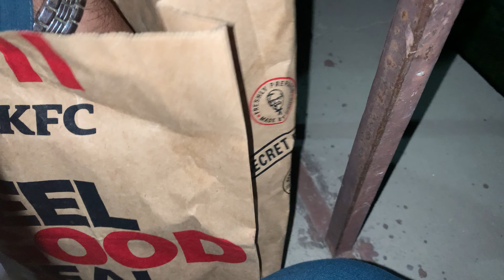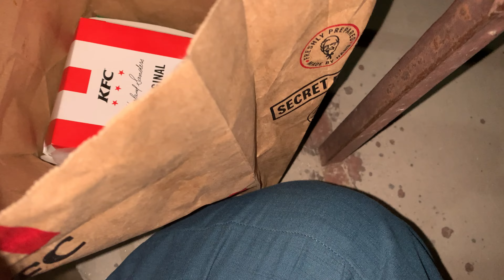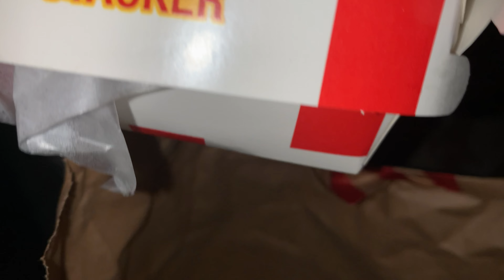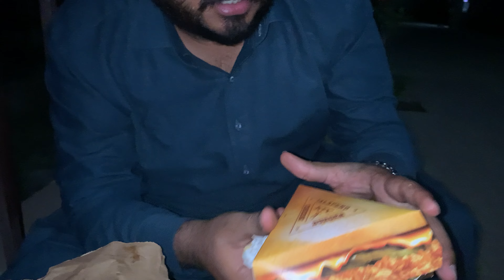KFC Jalapeno Cheese Burger | Naya Angle Burger KFC | Zinger Stacker Burger | Authentic Review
KFC Jalapeno cheese Burger
KFC Jalapeno cheese Burger review
KFC Jalapeno cheese Burger pakistan
kfc pakistan
kfc pakistan review
kfc review
pakistan kfc review
kfc pakistan food review
kfc food review pakistan
kfc wings review pakistan
kfc burger review pakistan
kfc twister review pakistan
pakistan kfc
kfc zinger burger review pakistan
kfc zinger stacker review pakistan
kfc kentucky burger review pakistan
pakistani
street food pakistan
pakistani food
pakistani street food
food review
kfc pakistan deal
kfc pakistan asmr